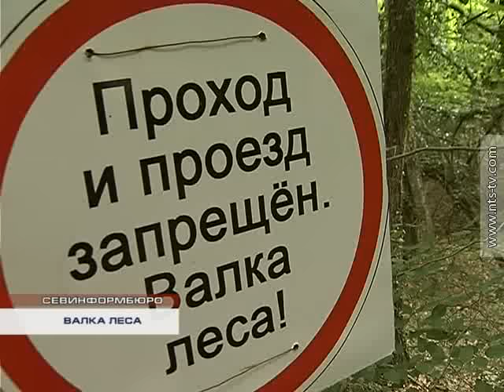15.06.2016 Над урочищем Ласпи спилят три тысячи деревьев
В редакцию Независимого телевидения Севастополя поступают звонки и письма от жителей города, переживающих за судьбу севастопольского леса. Туристы, прогуливающиеся в урочище Ласпи, стали свидетелями вырубки вековых деревьев. Люди сообщают, что спилу подлежит не валежник, а вполне здоровые деревья с диаметром ствола до 60 сантиметров.